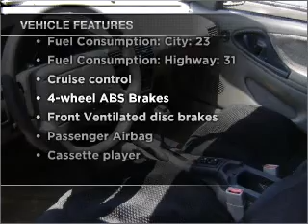1999 Chevrolet Cavalier - Daphne AL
Year: 1999
Make: Chevrolet
Model: Cavalier
Trim: LS
Engine: 2.2 liter inline 4 cylinder 8 valve
Transmission: 4-Speed Automatic
Color: White
Mileage:
Address:
27161 Hwy. 98